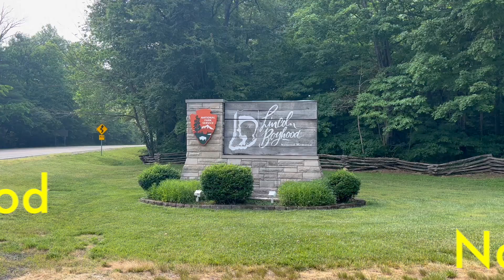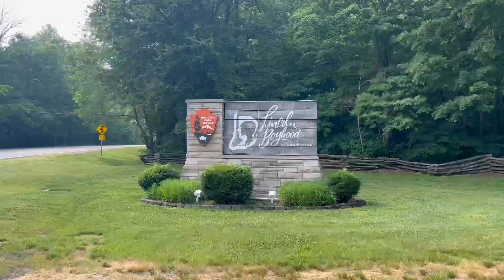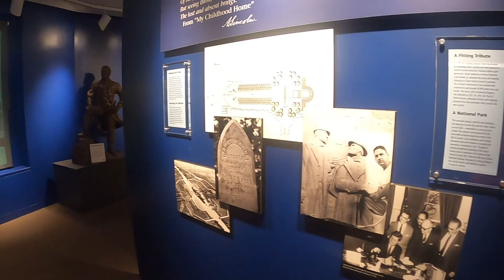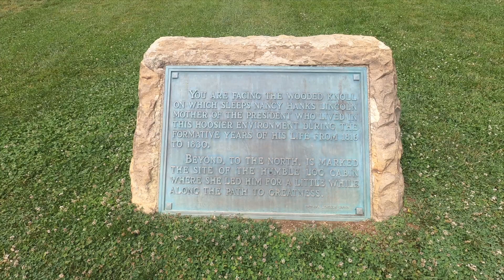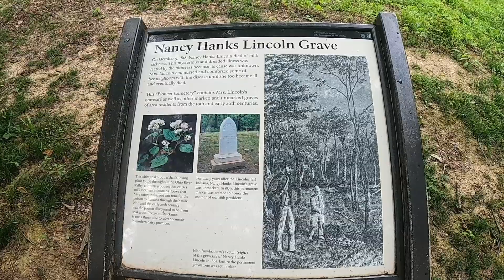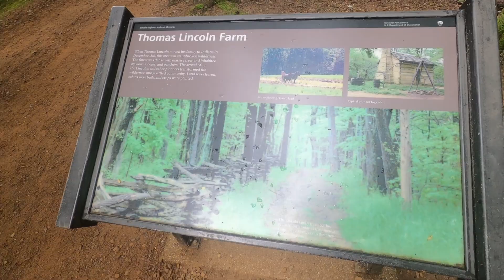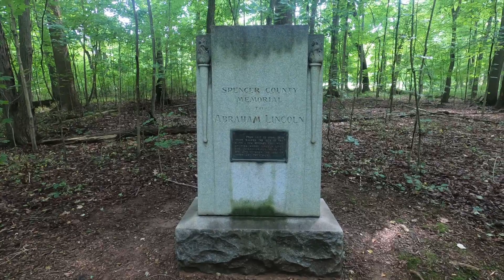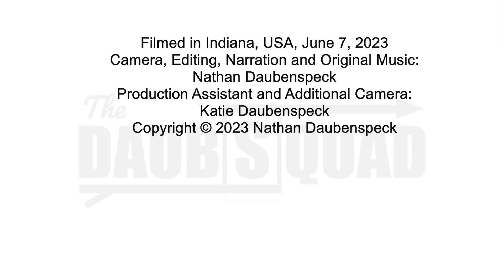LINCOLN BOYHOOD NATIONAL MEMORIAL - with The DaubSquad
Join us for an impromptu stop at Lincoln Boyhood National Monument in Lincoln City, Indiana. About halfway between Louisville, KY, and St. Louis, MO is where you'll find this memorial to the place Abraham Lincoln spent his formative years. You'll find a memorial building, museum, the Pioneer Cemetery, a replica farmstead, and the Trail of Twelve Stones.

Contents of this Video:
0:00 Intro
0:15 Driving in Rural Indiana
2:22 Lincoln Boyhood National Memorial
3:12 Inside the Memorial
4:39 Nancy Hanks Lincoln Hall
5:11 Pioneer Cemetery
6:13 Nancy Hanks Lincoln's Gravesite
6:44 Thomas Lincoln Farm
7:44 Cabin Site Memorial
8:32 Replica Homestead
10:14 Trail of Twelve Stones
12:11 Outro